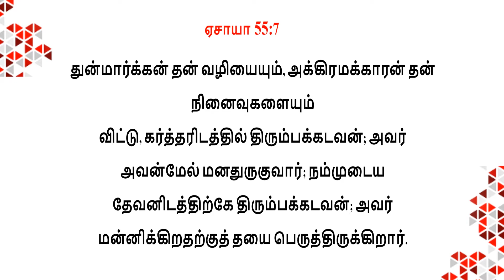Voice of Redeemer | Bro.W.Paul Sam Aseer, Kavalkinaru | 29 -12- 2021